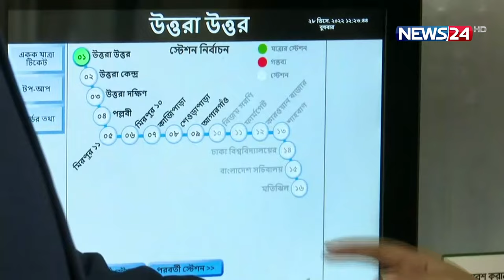মেট্রোরেলের টিকিট সংগ্রহ করবেন যেভাবে | Dhaka Metro Rail | Metro Rail Ticket | News24